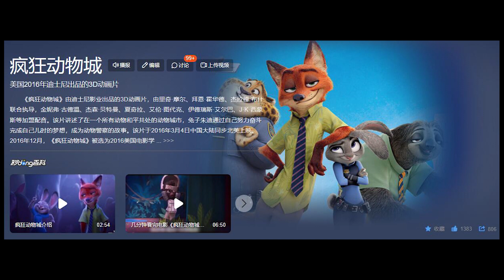TWICE娜璉和定延模仿迪士尼電影《疯狂动物城》主角尼克和朱迪的桥段，融化了粉丝的心